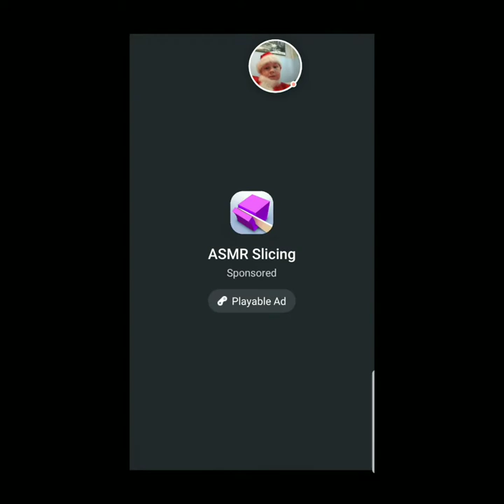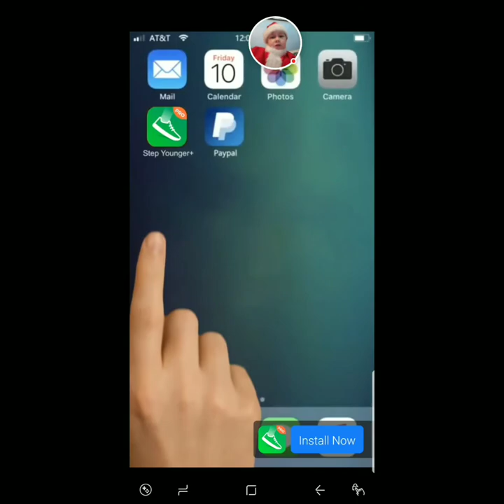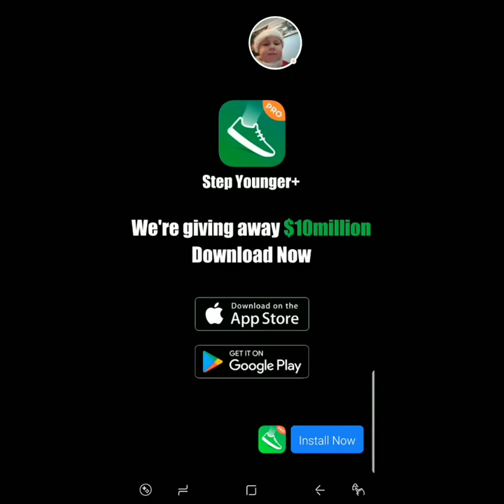Happy Glass 2020-03-05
Playing happy glass I'll fo fan mail. Mail to 61 deer valley Newport wa 99156 and I might mail a thank you letter to you